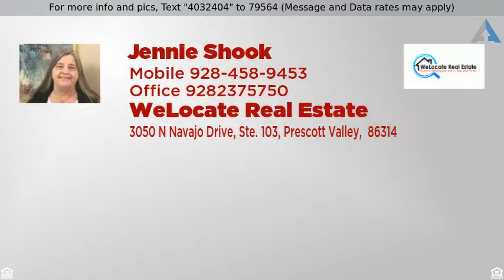Priced at $109,900 - 20124 E Ocotillo Drive, Mayer, AZ 86333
Ranch, Site Built Single Family - Mayer, AZ

This 2 bedroom home is in a newer homes area with views. The mature trees offer shade for those hot summer days. The back yard is fenced. Home is sold ''As Is''.